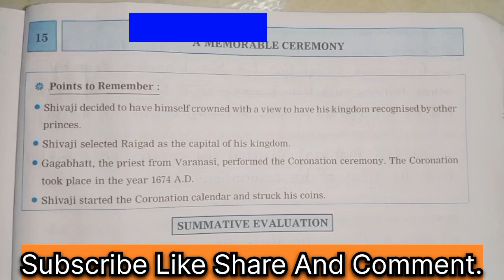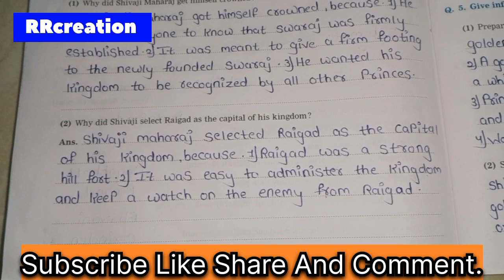std 4th sub EVS2 13Shivaji gives the slip to the emperor workbook answer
std 4th
sub EVS2
13Shivaji gives the slip to the emperor workbook answer